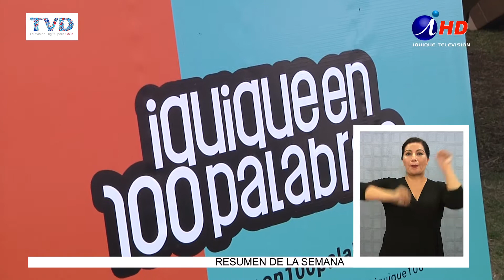CONCURSO IQUIQUE EN CIEN PALABRAS JUNTO A EL ESCRITOR RAFAEL GUMUCIO (2017.06.03) Lengua de señas